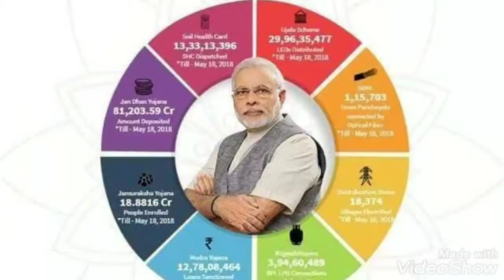Development of India under Modi government|PM modi works in five years | election 2019 | Study Club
Modi Government success story,
Modi's works from 2014 to 2019,
Modi government vs Congress Government,
Supporters of Modi sarkar,
Lets say:-